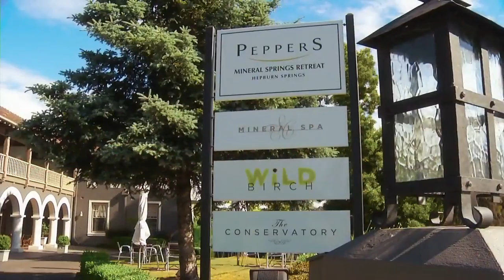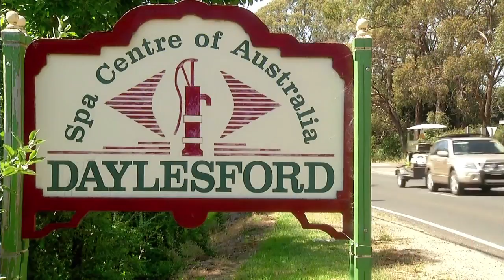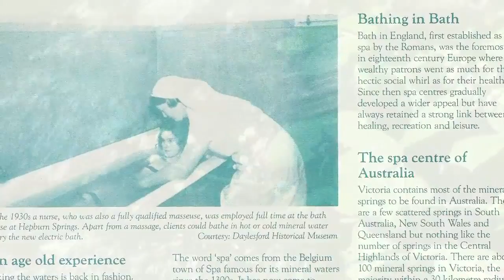Hepburn Springs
Excerpt from a promotional video filmed for Creswick Creative at Daylesford & surrounds for Hepburn Springs.  Filmed on our Panasonic HVX 372.